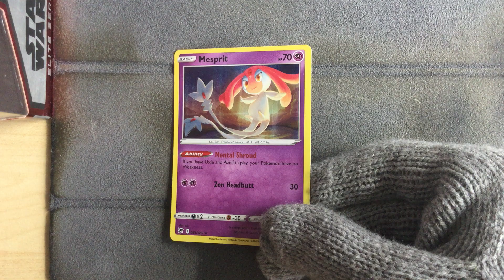Mesprit 066/189 Holo - Pokemon Astral Radiance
Pokemon Astral Radiance
Mesprit 066/189 Holo